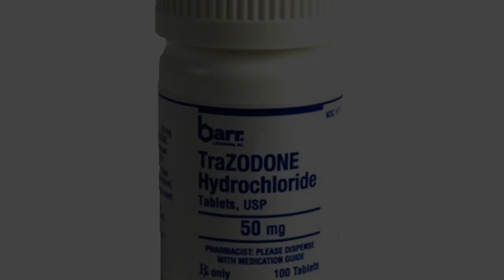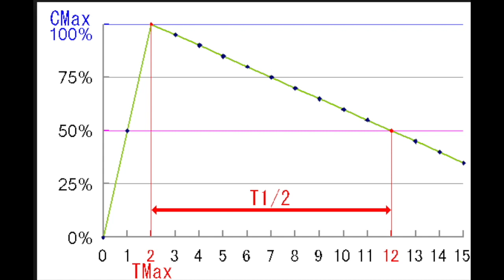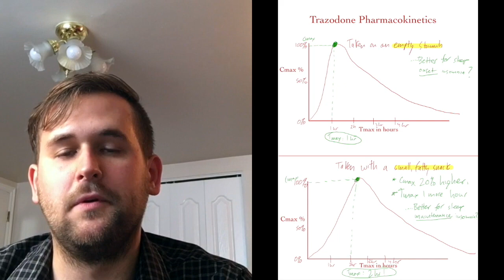Trazodone for Insomnia Pt 2: How Food Changes Its Effects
A few friends and I are starting a telemedicine company to improve access to fast, affordable care for insomnia. Join the email list if you would like to stay updated on our progress!

Eating a fatty snack or meal significantly changes how Trazodone works.

EDIT: man I totally butchered that explanation of cmax and tmax, please accept my apology.

Cmax: the peak of the absorption curve. When the drug is "at its peak." Careful though, This is DIFFERENT than overall absorption/bioavaiability, which is best investigated by looking at the total area UNDER the curve.

Tmax: the time at which the drug is at its peak (Cmax)

NOTE: Tmax and Cmax are not necessarily super helpful if a drug has active metabolites, which can dramatically change how to drug works and how the patient experiences the effect. There are some drugs wherein a downstream metabolite is likely the main contributor to its efficacy. It is unclear how important mCCP is in the overall mechanism of action for trazodone.